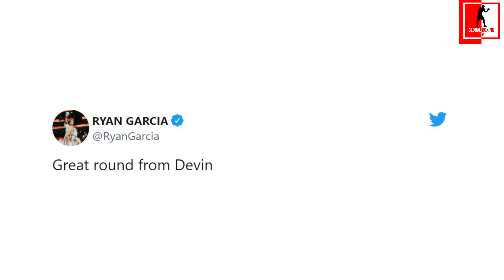RYAN GARCIA REACTS TO DEVIN HANEY BEATING JOJO DIAZ